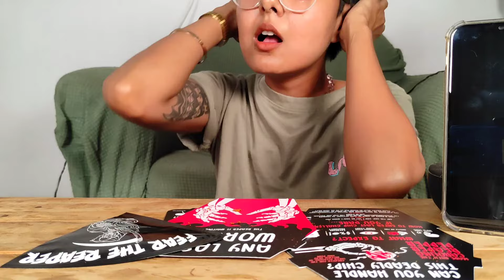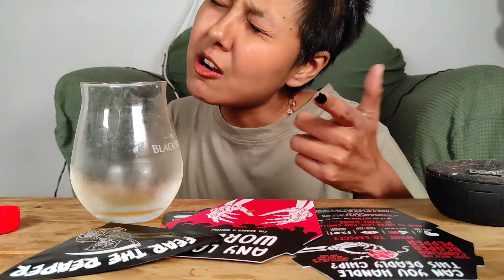🔥ZOLO CHIPS CHALLENGE ☠️ WORLD'S HOTTEST CHIPS | ONE CHIP CHALLENGE